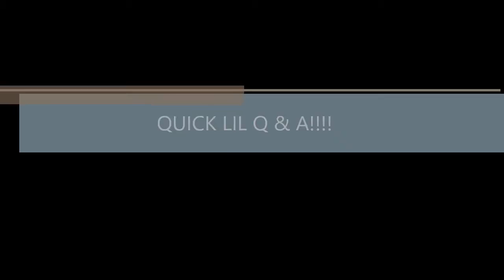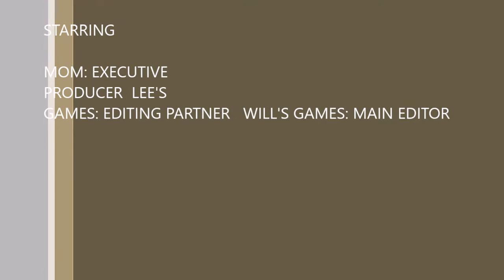Q & A ( SHORT VERSION #1 )